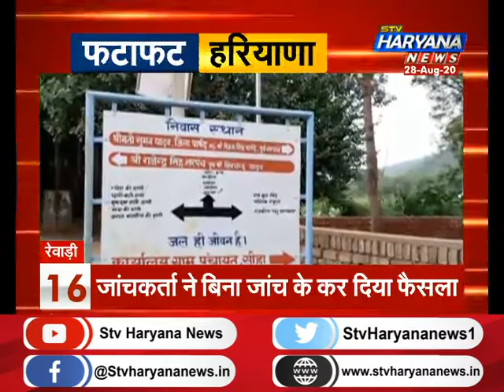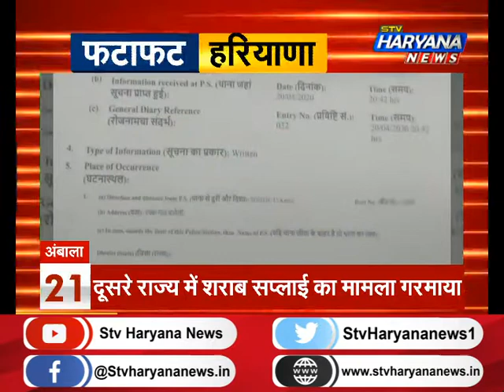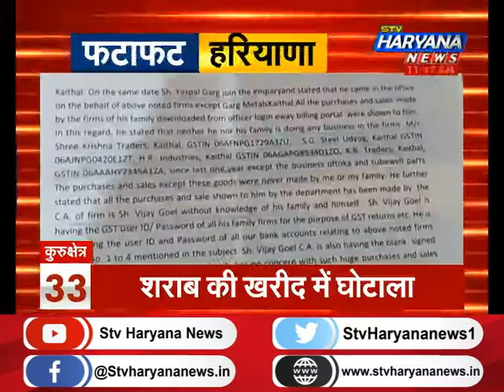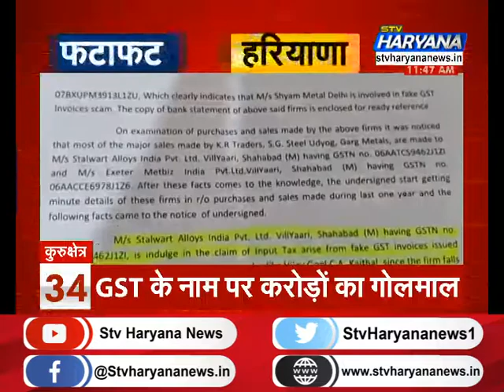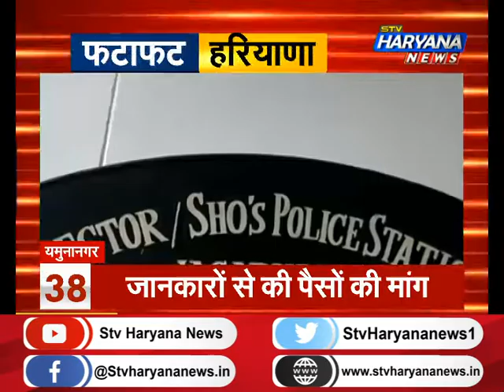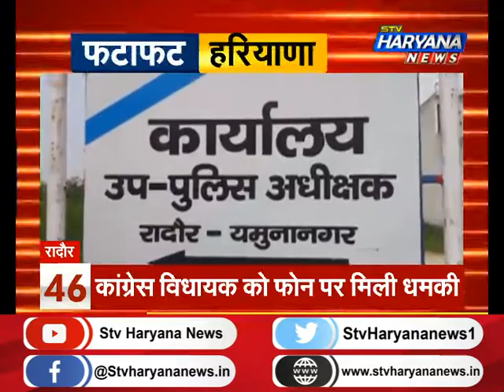फटाफट हरियाणा में देखिए प्रदेश की 50 सबसे बड़ी खबरें एकसाथ...||TOP50NEWS || STV Haryana News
फटाफट हरियाणा में देखिए प्रदेश की 50 सबसे बड़ी खबरें एकसाथ...